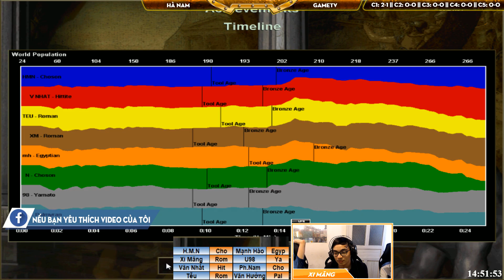4vs4 - C1T4 || Hà Nam vs GameTV ngày 22/4/2019